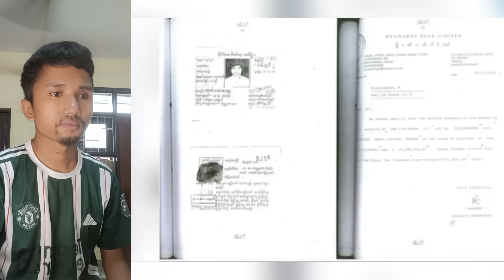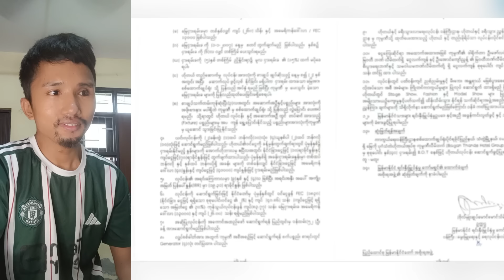ဖားပစ်တဲ့ သတ်နတ်အစုပ်ရှေ့တန်းသွားခိုင်းတယ်ဆိုပြီးပေါက်ကွဲ ငပေါက်🤣